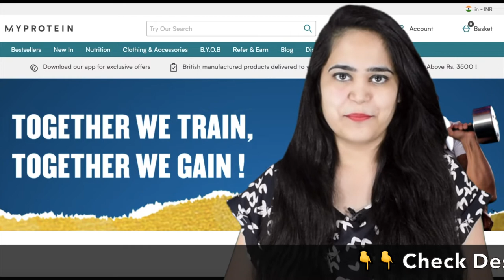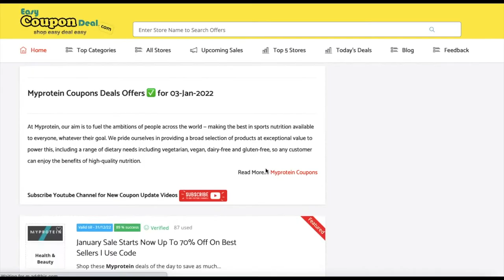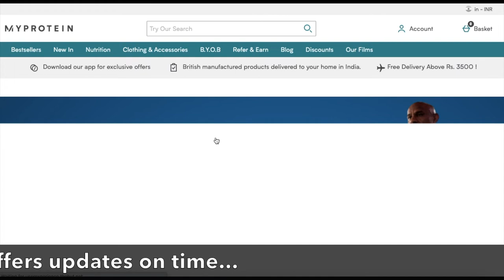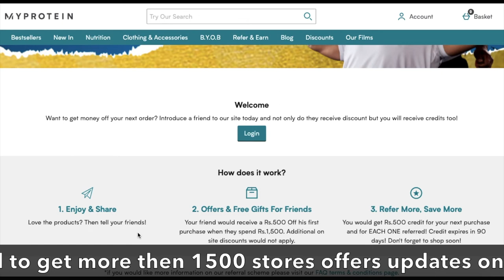✅Myprotein Coupon Code 2022 | Myprotein India Coupons | Myprotein promo | Myprotein Referral Scheme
Myprotein would love to be a part of your fitness journey !!
We have curated special beginners packs for our new customers with our top selling flavours like, chocolate smooth, strawberry cream, chocolate brownie and coffee. Let's get your fitness accelerated !
What are you waiting for ? Grab yours now...
Enjoy 28% off on your first order with us, Use Code: WELLENTINE
Use Ref code  SUJEET-R3S